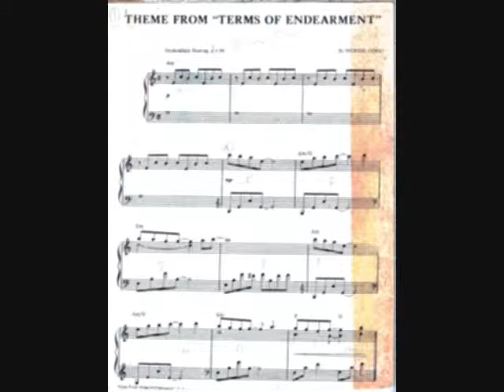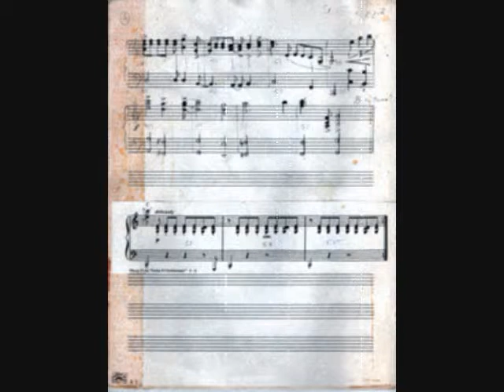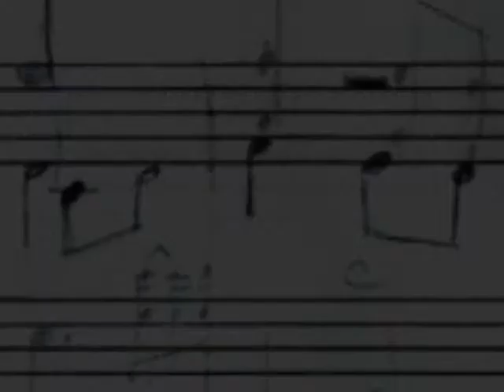Terms of Endearment and St Elmos Fire Medley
The late Jane Brown's arrangement of St Elmo's Fire and Terms of Endearment. She died in July of 1988. She arranged this as part of her coursework for her music degree which was never actualized due to her sudden death. She is survived by a husband and 8 children.